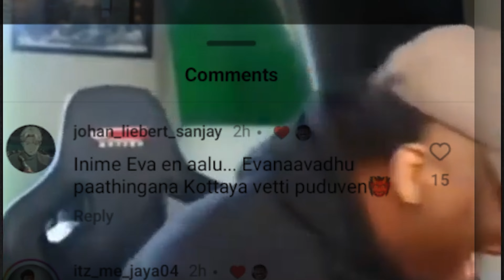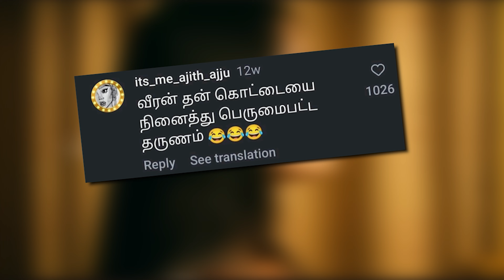😱என்னடா கொடூரமா இருக்கு?🤣Comments Reactions🤯Tamil-Kadharalz Comments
Hi friends , This content is solely for entertainment purpose only , not for hurting or criticizing anyone and our motive is to make you laugh and entertain, Again we are mentioning that this video is purely comedy content and we are not hurting anyone particularly, we are not hurting or criticizing any persons or childrens or animals particulaly,this video is only made for entertainment not to criticize or harm any one,so watch and enjoy this video and make your precious time with us .This video does not promote any violation its just an funny reaction video.